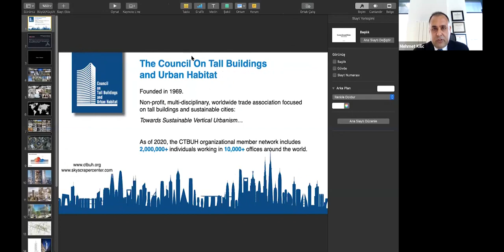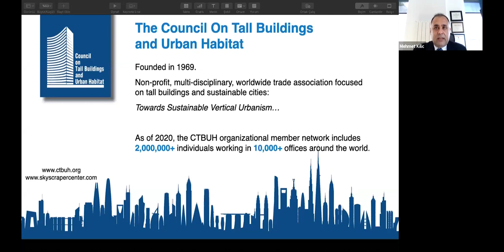Mehmet Genç, Operations Director, Turner Turkey speaks on the 'Future Design Trends in Construction'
Mehmet Genç, Operations Director for Turner in Turkey, was part of a special webinar on the 'Future Design Trends in Construction' conducted by the Council on Tall Buildings and Urban Habitat (CTBUH) - Turkey.

Mehmet presented his perspectives on the most pressing challenges facing the design / construction industry today and reflect on how we can render these operations seamless during pandemic.